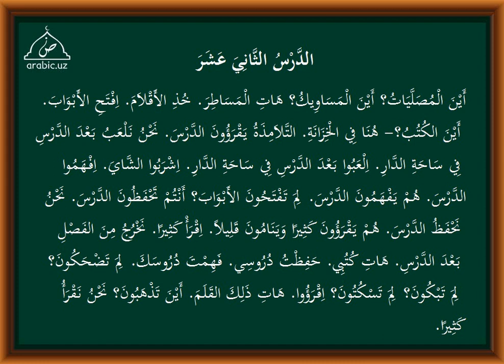12 dars tarkib